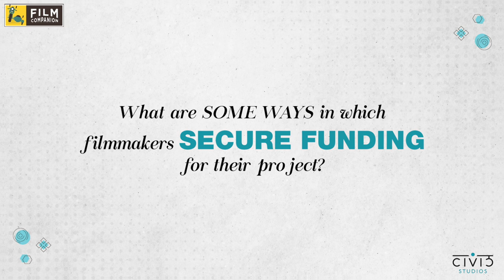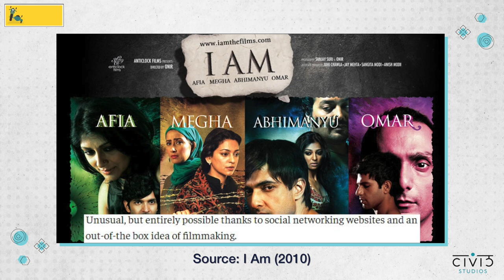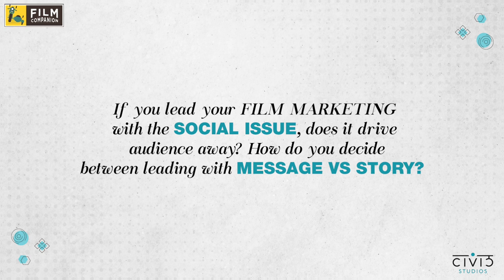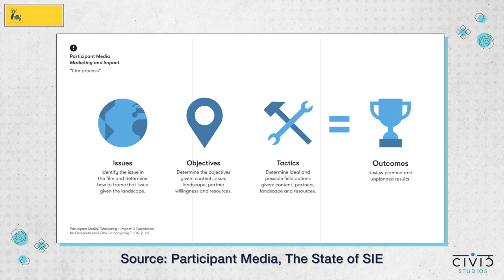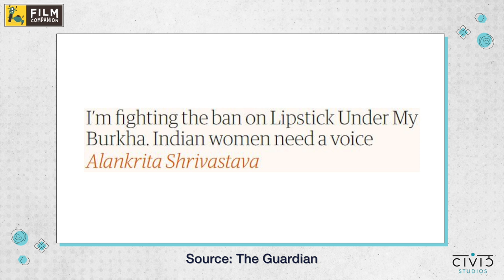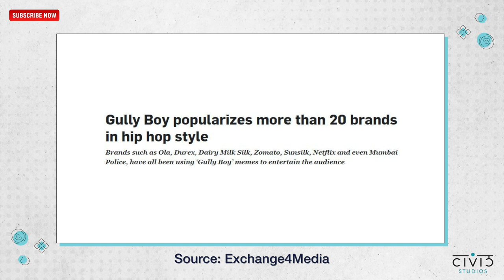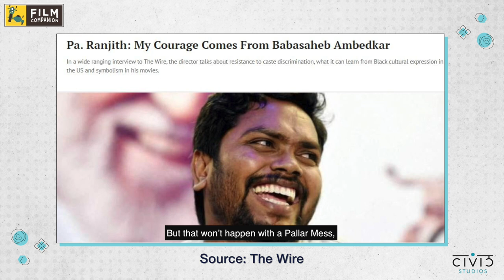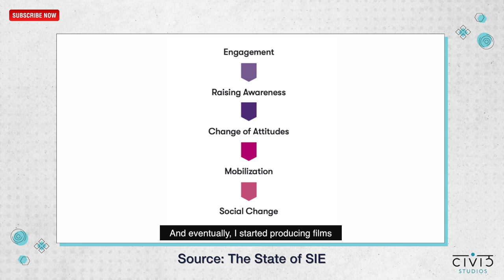Ep 5 | How Smart Funding & Marketing Helps Movies Succeed Commercially & Socially | Civic Studios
In episode 5, filmmakers & writers discuss the need and use of smart funding and marketing which in turn help in the commercial and social success of movies.

Acknowledgements
Special Thanks To: Aditya Subaramanian, Santhosh Mathevan, Baradwaj Rangan.
Researchers: Namrata Sharma, Anushka Shah, Divya Siddarth, Suyash Barve, Varun Pandey.
All Panelists: Hansal Mehta, Vetri Maaran, Neeraj Ghaywan, Onir, Alankrita Shrivastava, Varun Grover, Pa Ranjith, Atika Chohan, Mrunmayee Lagoo.

Film Companion Team:
Creative Producer: Tanvi Ajinkya
Editor: Navin Wadhwani
Digital Marketing: Tarushi Varma
Design: Kimberly Pereira, Yash Tambe